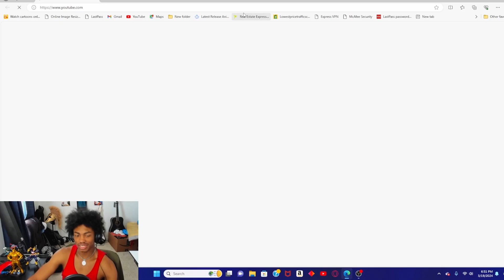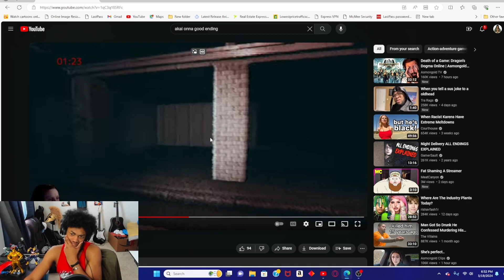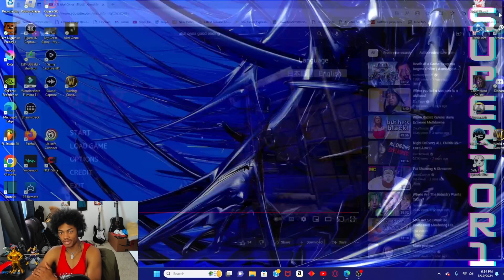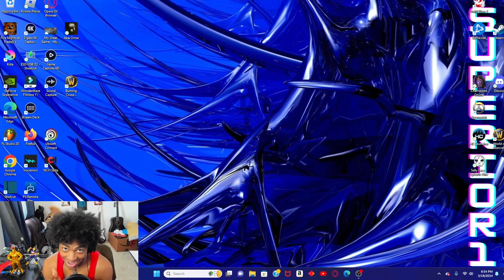Akai Onna good ending Kinda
I can't wait to hit many more goals with you all.

The Rascor Plains:

Dread Uprising: